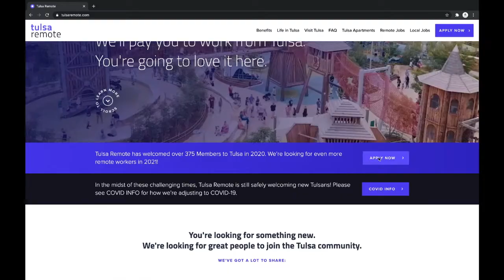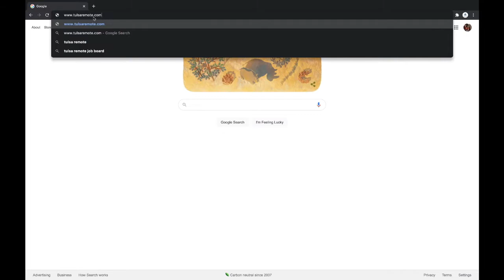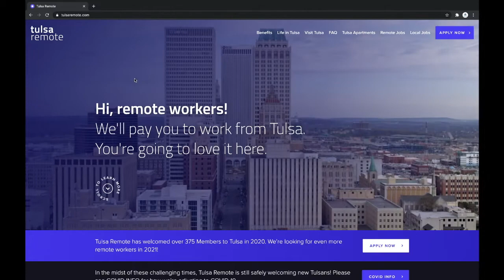What is Tulsa Remote? $10,000 TO MOVE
What is Tulsa Remote⁉️ 🤷‍♂️
Tulsa Remote is a unique recruitment initiative aimed at attracting talented individuals to Tulsa, Oklahoma. The program brings remote workers and digital nomads to the community by providing $10,000 grants and numerous community-building opportunities. This is perfect for people thinking about relocating to Tulsa, Oklahoma.
In this video, I will be answering all the questions about Tulsa Remote.
💰 What are the benefits of Tulsa Remote?
🔒 What are the criteria to apply to Tulsa Remote?
🗝️ How to apply and the steps of applying to Tulsa Remote?
🤔 FAQ of Tulsa Remote
If you are thinking about living in Tulsa, Oklahoma then this is the perfect channel for you!  I am your Tulsa real estate agent on the ground and will take you in and around Tulsa including its neighborhoods and suburbs!
💥LET’S CONNECT ON SOCIAL MEDIA 💥
Stephen Hester
“The 918 Agent”
Coldwell Banker Select
WHO IS STEPHEN HESTER?
Stephen is a real estate agent at Coldwell Banker Select in Owasso. He and his wife have two children and live in a suburb of Tulsa. His mission is to have fun while creating deep relationships with his clients. If you list with Stephen, you can be sure that your home will be marketed, not just listed, as part of his innovative “Every Day Until It’s Sold” program. If you are a buyer, Stephen can guarantee that you will see all the homes in the area that are 1) in your price range and 2) meet your needs. Additionally, you will have representation when searching for your new home, through negotiations and the escrow process, and of course, the closing.